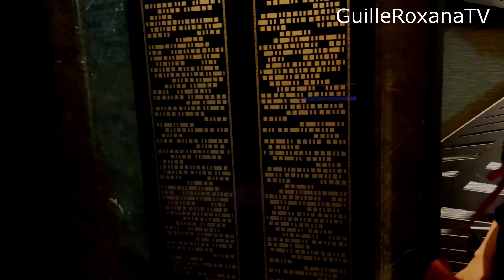El Restaurant mas Grande de Japon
Estubimos en Shinagawa en un Resturant que nos llamo mucho la atencion ya que todos los restaurantes en Japon son de dimensiones meidanas o pequeñas , pero en este se destaca por gran capacidad de Gente ,se encuentra en el Hotel Prince de Shinagawa ,Tokio ,Japon